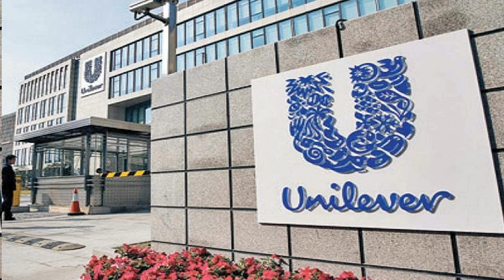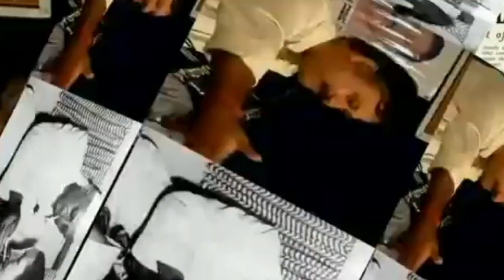राजीव दीक्षित जी के अचंभित कर देने वाले 10 दावे l Swargiye Shri Rajiv Dixit ji Ayurveda Tips 2020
Rajiv Dixit ji ne kiye 10 aise daave jo chaunka dene wale hain. Janne ke liye dekhe video ant tak.

You can find out more about Rajiv Dixit Ji Video, Rajiv Dixit Treatment for Dark Circles & Sleep Problem Video you can